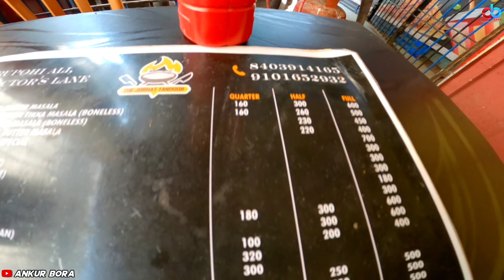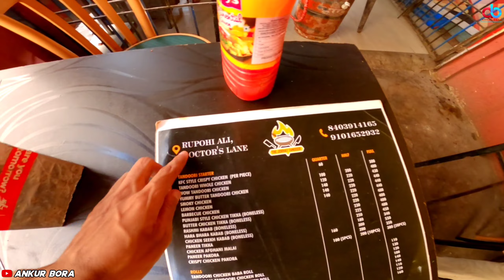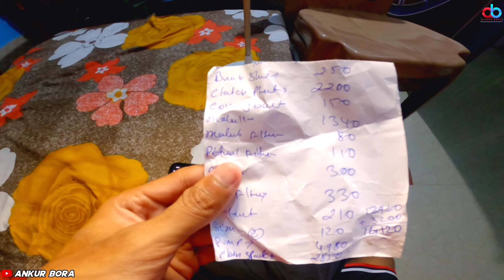Assam Police👮‍♀️Stopped Me✋Biker পৰা নাম😡 Fine লগা ইয়াৰ😥 | Cops vs Biker | Motovlog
1. Police caught me
2. Police vs biker
3. caught by police
4. Ktm duke 250 motovlog
5. assamese motovlog

follow, instant Khushi Hogi Mujhe 😊

🧿GEAR USED :-

🛑MAIN VLOGGING CAMERA - GOPRO HERO 8

🛑MICROPHONE - MAUNU AU 400

1. Music Provides by Infraction

2. Andrew Applepie

KEEP SMILING🙂